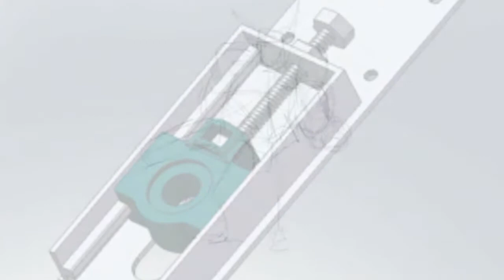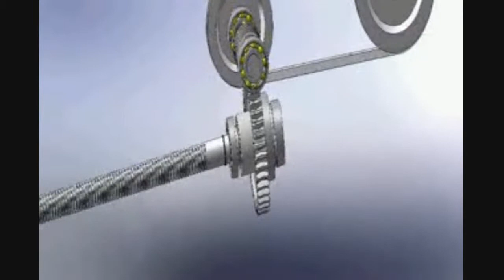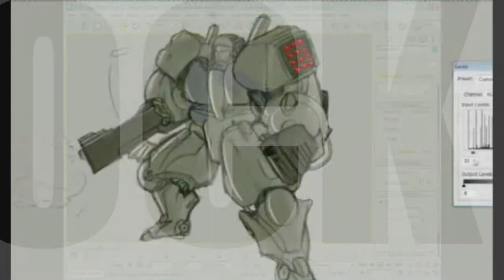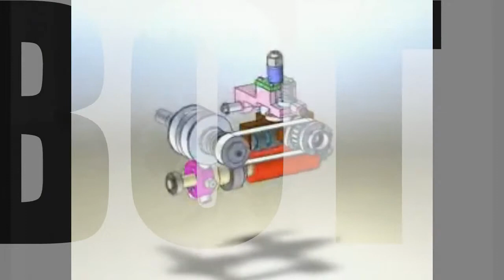HotShot: Master Mech Designer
HotShot: Master of Design Areas